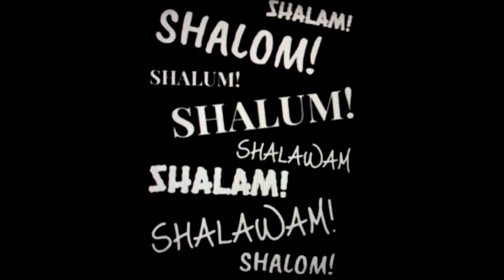DIAL SHOULD NOT KILL